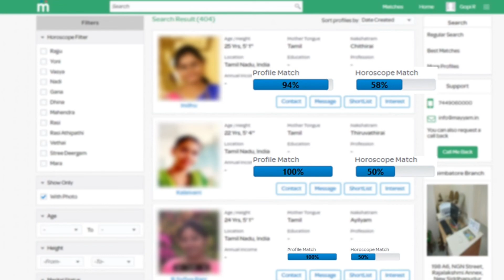இது ஒன்னும் Holidays இல்ல Jollya ஊர் சுத்த - கொந்தளித்த Dhanush Sister Viral Video | Top News Tamil